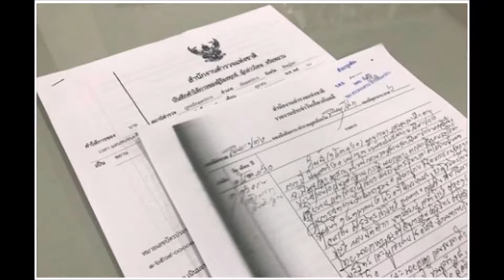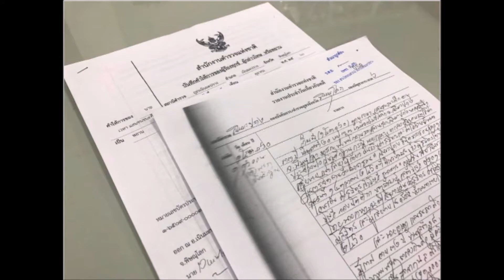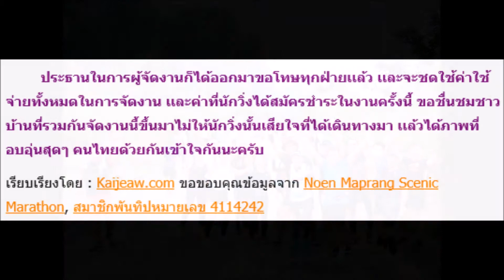Neon Maprang Scenic Marathon 2017